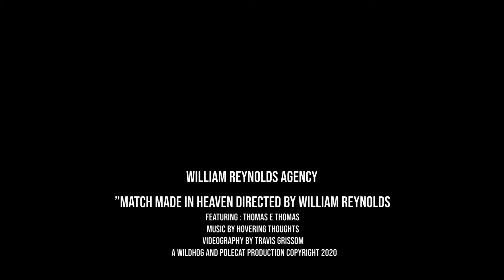MATCH MADE IN HEAVEN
Thomas Thomas